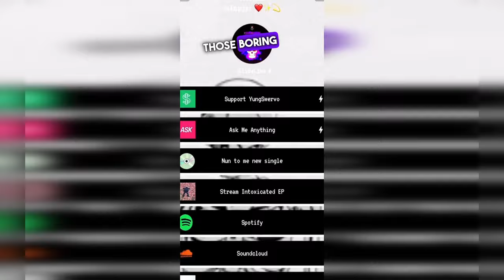Genius Musician TikTok Advice For 10 Minutes Straight...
Jesse Cannon breaks down some of the lesser-known game-changing TikTok tips for musicians.

Chapters:
00:00 Introduction 💡
00:14 Clear Links in Bio 🌐
00:31 Optimal TikTok Video Length 🎵
01:09 Leveraging Instagram for Announcements 📣
01:38 Building a Visual Signature 🔍
02:01 Transition to the "Earworm Era" 🎶
02:46 Breaking Your Own Songs on TikTok 🔥
03:27 Strategies for TikTok Virality 🌟
03:59 Capturing Lyrics on Screen 📝
04:23 Storytelling in TikToks 📖
05:01 Leveraging User Interaction 💬
05:19 Promoting Music with Key Questions ❓
06:23 Focusing on the "Why" in TikToks 🤔
06:58 Showcasing Emotions on TikTok 😢
07:19 Effective Self-Promotion 🚀
07:47 Value of TikTok Stories for Musicians 📚
08:34 TikTok Influencer Marketing Influences 🎙
09:05 Building Relationships with Music Videos 🎥

Embark on a transformative adventure through the realm of TikTok for musicians, where you will uncover the secrets to enhancing the visibility and engagement of your music. Unearth the potency of including clear links in your bio and determine the ideal video duration that captivates your audience. Utilize Instagram to amplify your music announcements and establish a distinctive visual identity that distinguishes you from others. Immerse yourself in the "Earworm Era" of music promotion, acquiring knowledge on breaking your own songs and devising viral TikTok strategies. Enhance your content with lyric captions and captivating storytelling, while mastering user interaction to expand your follower base. By posing essential inquiries and delving into the underlying "why" behind your TikTok, you will forge a profound connection with your audience, evoking emotions and driving engagement. Explore self-promotion, TikTok Stories, influencer marketing, and the influence of music videos in cultivating enduring relationships with your fans. Prepare to revolutionize your TikTok music journey and witness your music soar to new heights!